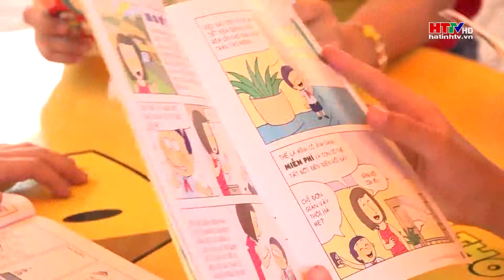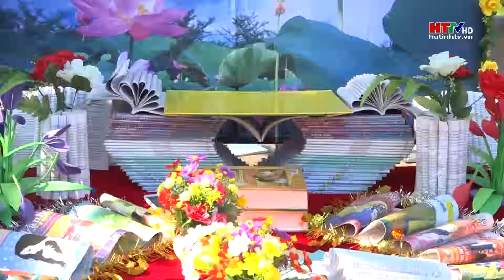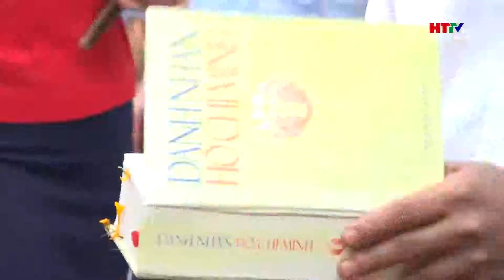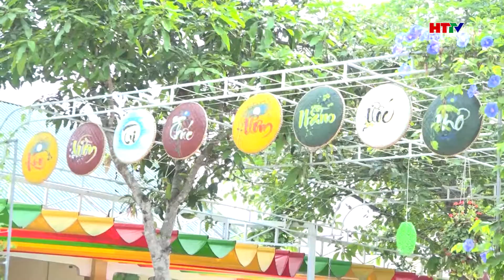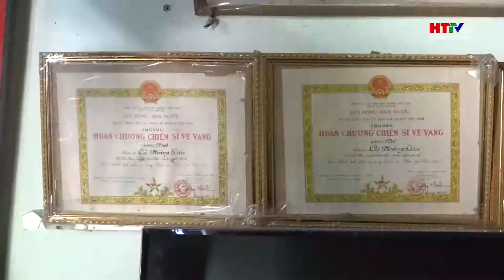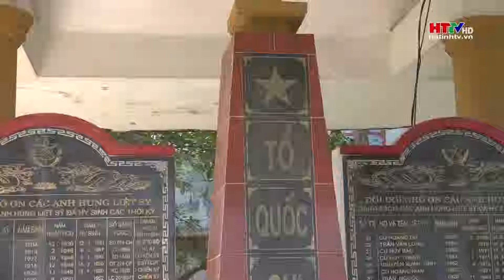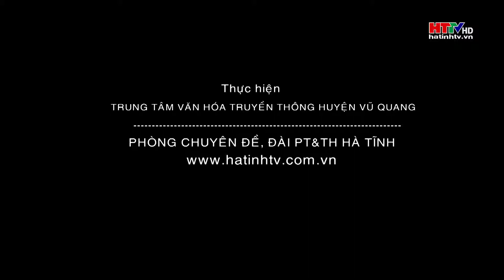Trang huyện Vũ Quang Đài Phát thanh và Truyền hình Hà Tĩnh